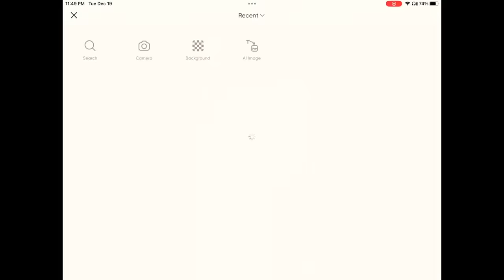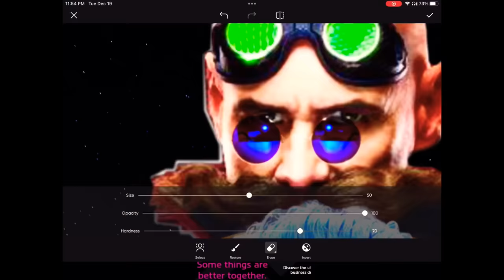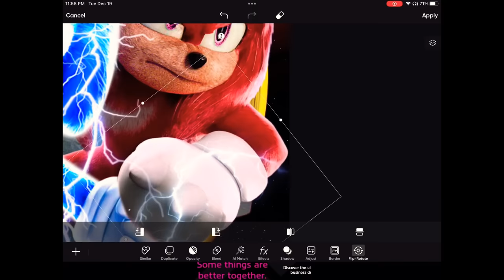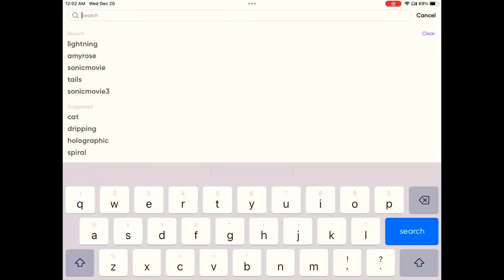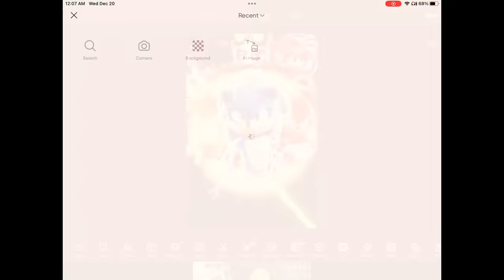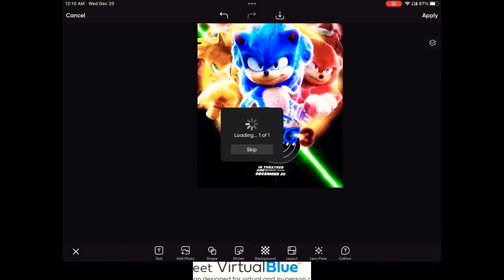[RareGalaxy5] Making A Custom Sonic Movie 3 Poster! #24 (MY BEST POSTER YET)